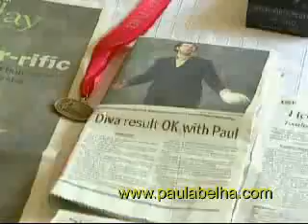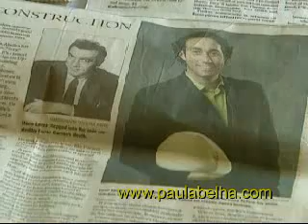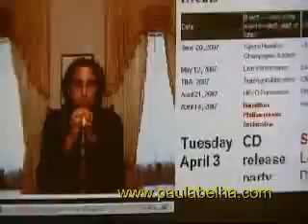youtube video #-Thm5FTOVQY